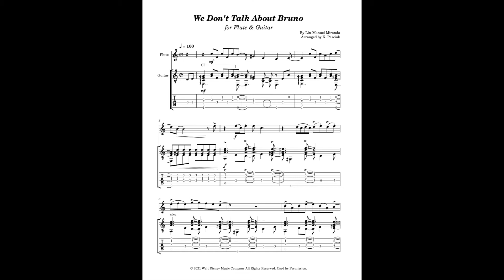We Don't Talk About Bruno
We Don't Talk About Bruno by Lin-Manuel Miranda from Disney's Encanto arranged for flute (or violin) and fingerstyle or classical guitar.